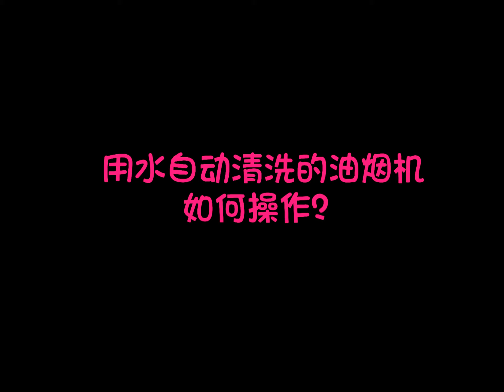[SENZ] 自动清洗油烟机的吸力有多强 - SZ-CH930AC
自动清洗油烟机的吸力有多强？水清洗的油烟机是如何操作的？您是否有很多疑虑？别担心，这个影片将为您解答这些疑问！ SZ-CH930AC Aqua Pro intelClean Cooker Hood by SENZ Malaysia

Showroom add: No 3 Jalan Industri Mas 7, Taman Mas 47100 Puchong, Selangor, Malaysia
Showroom operation hour: 830am to 600pm